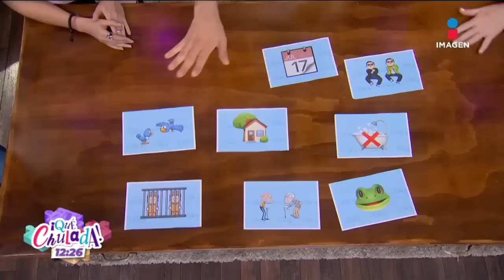Las Chuladas se convirtieron en Miss Universo | Qué Chulada | Programa 09 de junio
Disfruta el programa completo, nuestras Chuladas se convirtieron en MissUniverso y grandes invitados, nuestra sexóloga Caro Roldán y LaOndaVaselina ¡No te lo puedes perder!